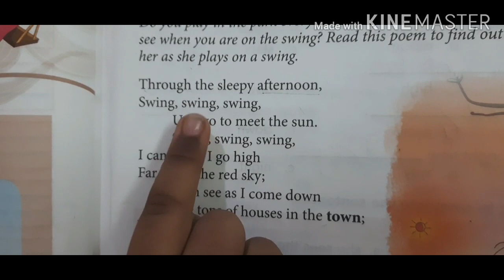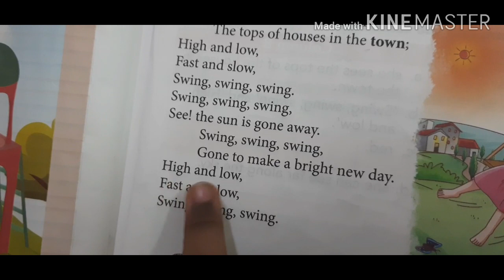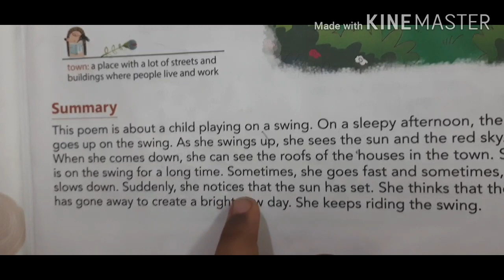Swing Swing Swing /English Lesson 2/Grade 1 CBSC /SCTS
Swing Swing Swing /CBSC/English Lesson 2/Grade 1/SCTS